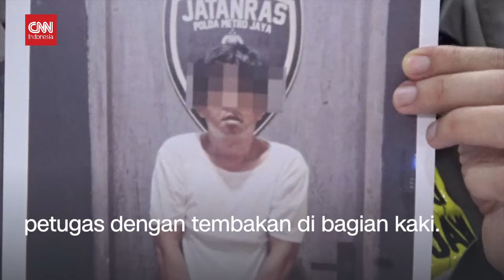Polisi Tangkap Pembunuh Mayat Wanita Tanpa Kepala di Muara Baru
Misteri pelaku pembunuhan seorang ibu rumah tangga yang jasadnya ditemukan tanpa kepala, terbungkus karung bersama busa kasur, di danau Dermaga Muara Baru akhirnya terkuak.

Tersangka berprofesi sebagai tukang jagal hewan yang tak lain teman dekat korban.